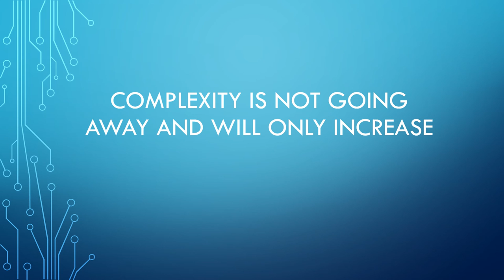Why organizations must deliver complex projects?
As per the report, organizations must take care of complexity because,

1. Complexity is not going away and will only increase

2. Large budgets are at stake

3. Effectively navigating complexity delivers a competitive advantage